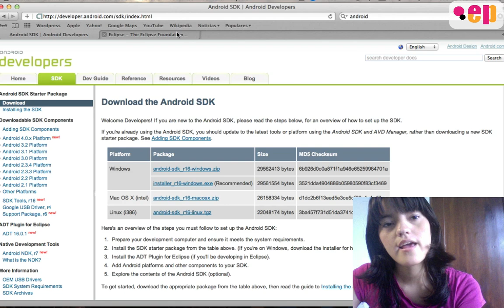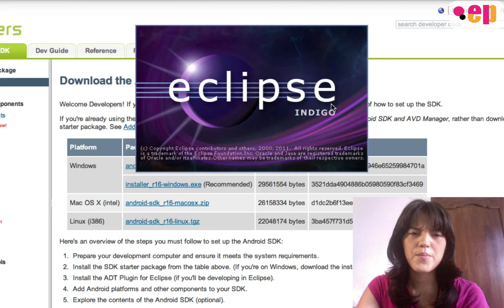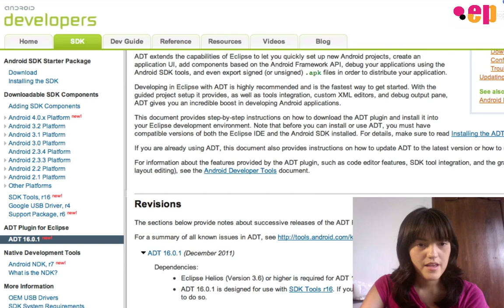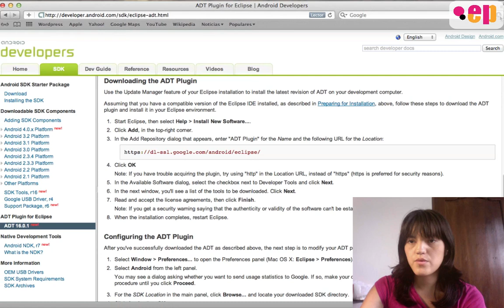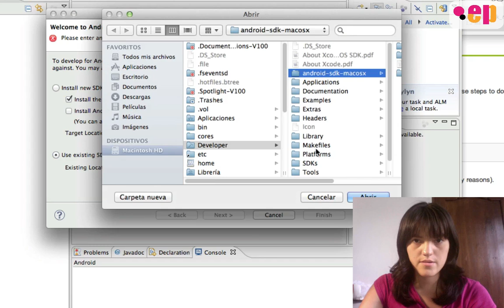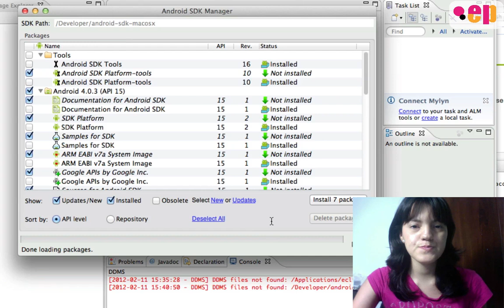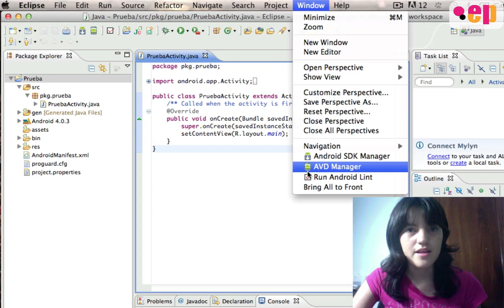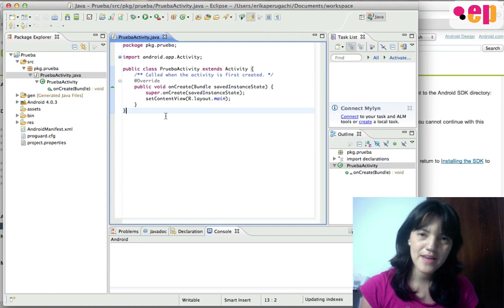Instalación de Android SDK y Eclipse en Mac OS X 10.7 (Lion)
*Developing On Mac*
Categoría: Android
Video: 1